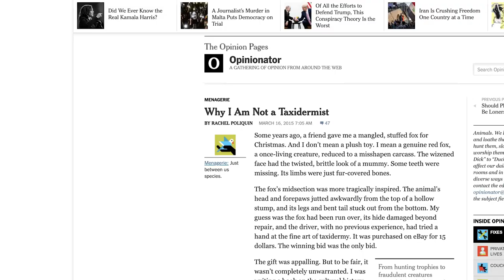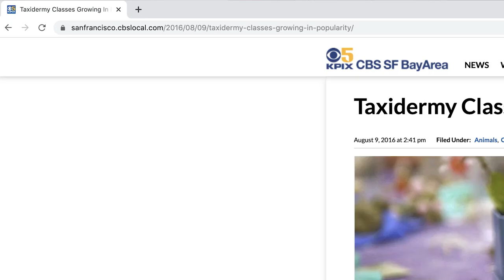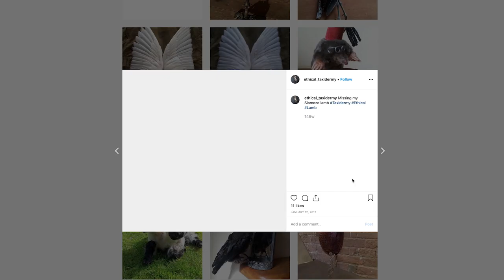A New Lease of Life - A Short Documentary on Taxidermy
A New Lease of Life is a short documentary that aims to break the taboo and traditional stereotype that surrounds the art of Taxidermy. Created by second year students at the University of Sussex.
Directed by Laurence Plevin
Edited by Nate Owens
Camera by Nash Consing
Sound and Story by Josee Mallon